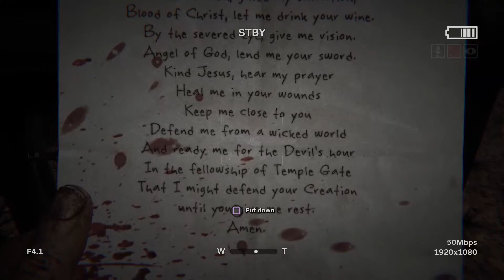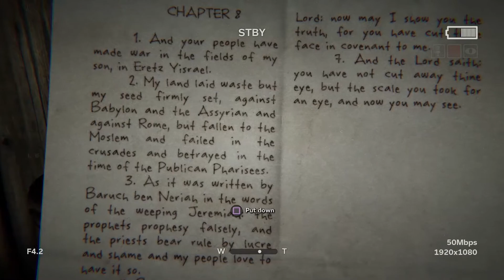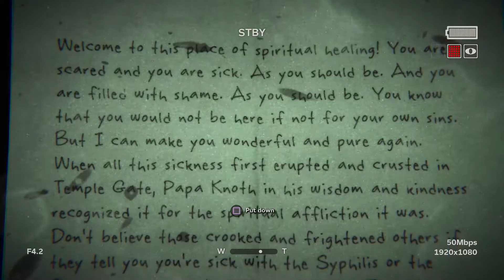Outlast 2 [Worth It?] (PS4, Xbox One, PC)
Hey, They Made Another One! Colin Reviews Outlast 2 on the Playstation 4!